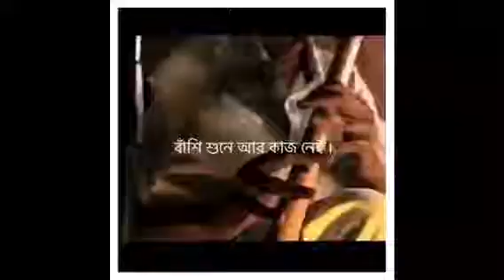বাঁশি শুনে আর কাজ নাই সে যে ডাকাতিয়া বাশি